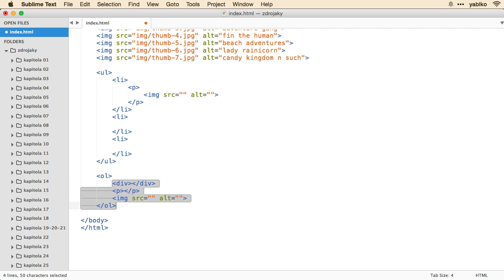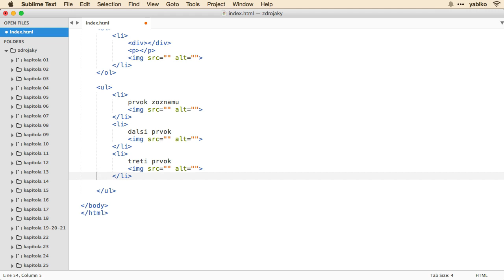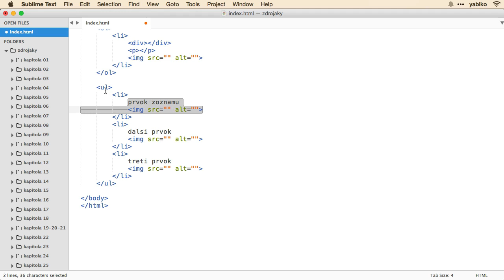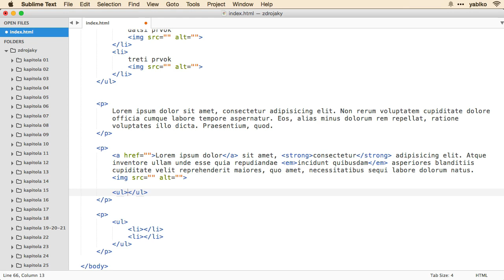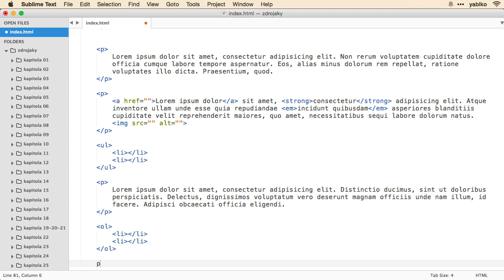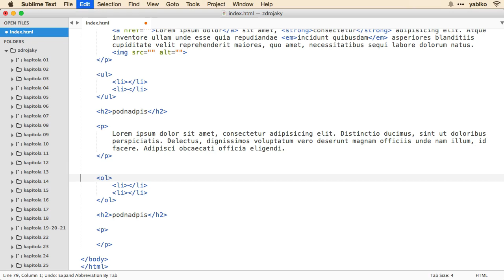10 BONUS zákutia formátovania HTML #1